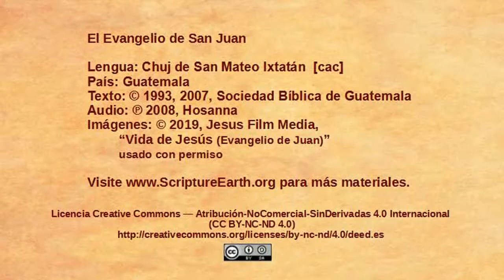Chuj Ixtatán - John 1:1-18 “The Word” [cacX]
Scripture Videos from the Gospel of John in Chuj de San Mateo Ixtatán of Guatemala. [cacX]